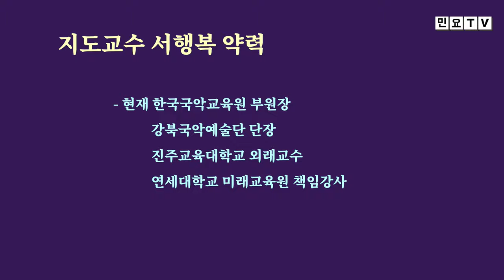멕시코인의 군밤타령 장단 배우기, [서행복의 알기쉬운 민요반주법] , 국악, 경기민요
멕시코인의 군밤타령 장단 배우기, [서행복의 알기쉬운 민요반주법]  멕시코 시리즈(4), 국악, 경기민요,  Korean folk song of Seo, Haengbok, 韓國民謠

서행복과 선생님과 함께하는 알기쉬운 민요반주법 코너입니다. 이번 회에는 멕시코인과 함께 우리민요 군밤타령의 장단을  배워봅니다.